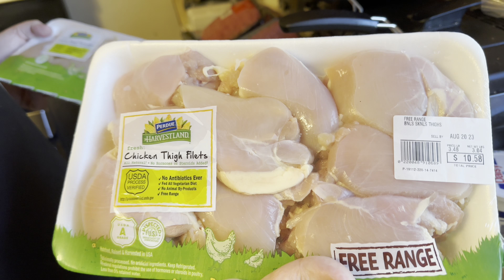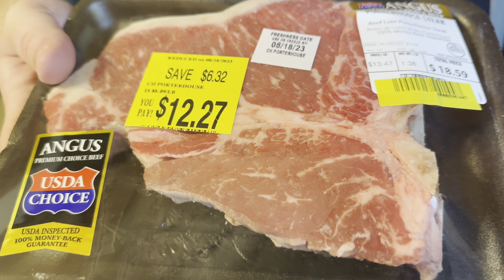Carnivore Grocery Haul #2!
In today's vlog, I went to the store to get a couple of items and ended up finding some great deals on meat that I just HAD to pick up, so I wanted to share my latest haul!  Thanks for stopping by, I appreciate you watching! :)